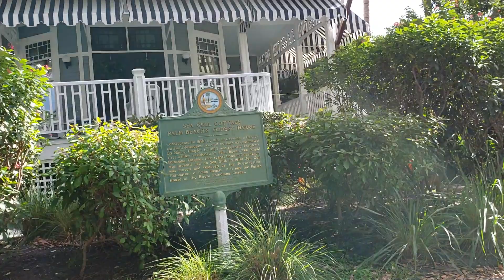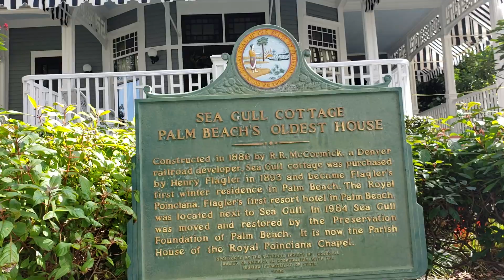Wow! Drzewo KAPOK w Palm Beach na Florydzie (29 grudnia 2018)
Wspaniale, piekne, olbrzymie, ok. 200 lat drzewo (zasadzone w 1880 roku).